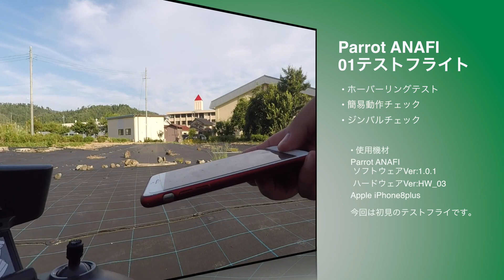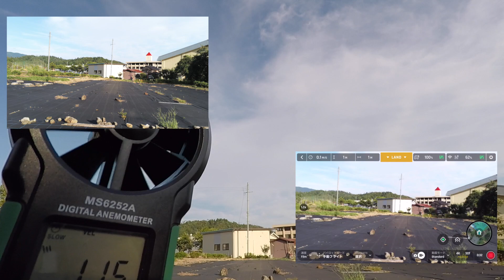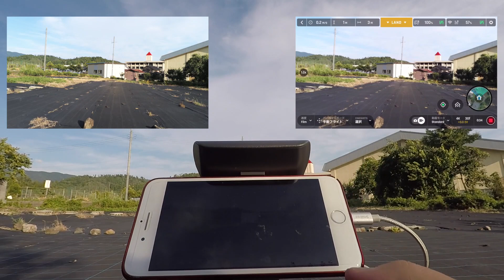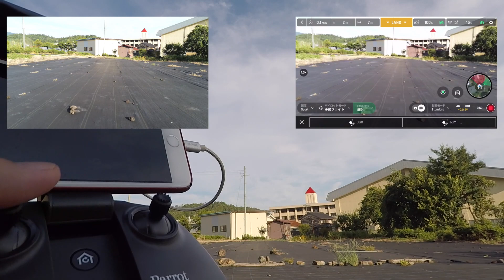Parrot ANAFI PF728005 01テストフライト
商品リンク
・内容
今回はざっくりテストフライトの様子です。

00:43 ホバーリング チェック
01:38 簡易動作チェック
03:58 ジンバルチェック

・使用機材
Apple iPhone8Plus
Smatree ライトニングケーブル